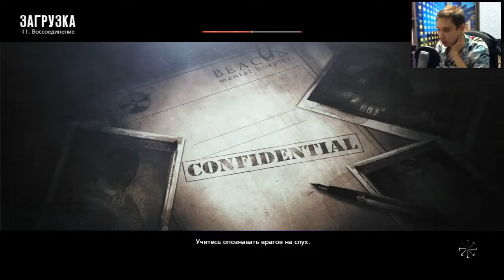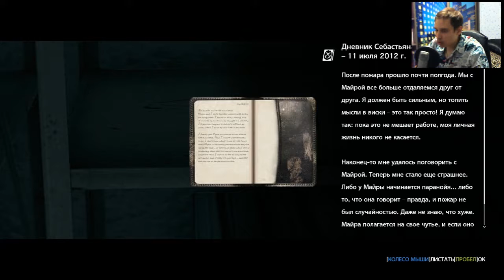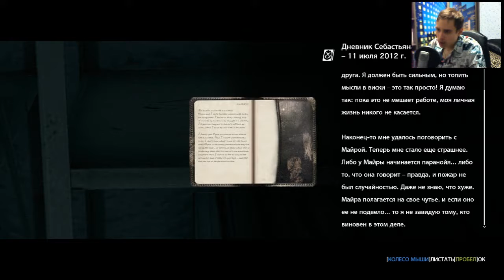The Evil Within | Эпизод11: Стройка | #22